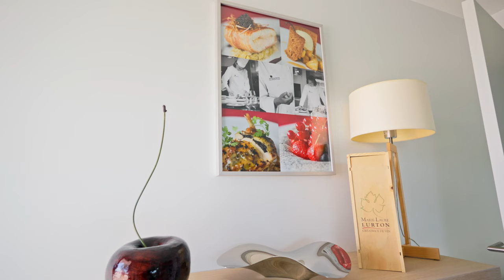Immobilier - L'officier de Bouche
Vidéo immobilière pour la société L'officier de bouche, situé à Margaux Cantenac près de Bordeaux.
Une maison destiné pour les professionnelles de la restauration.